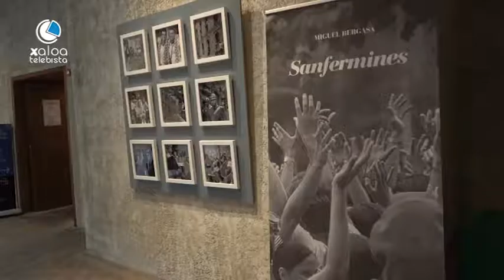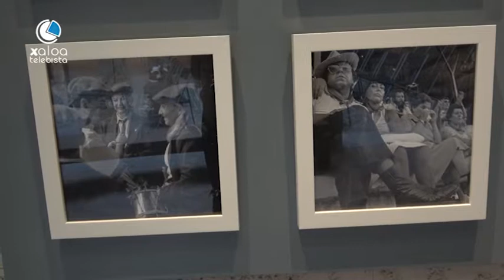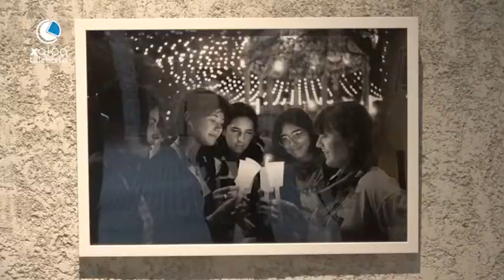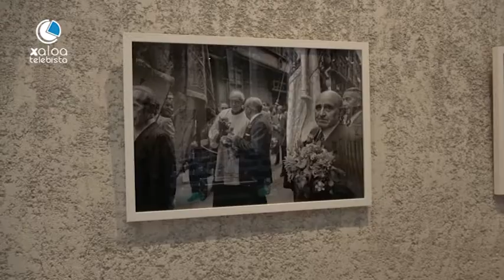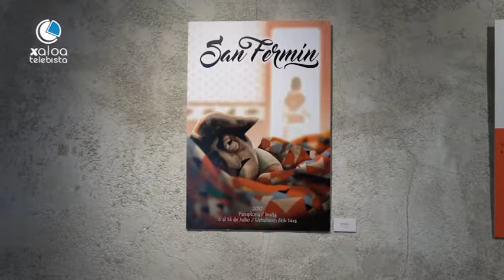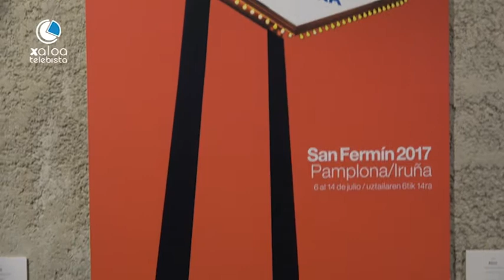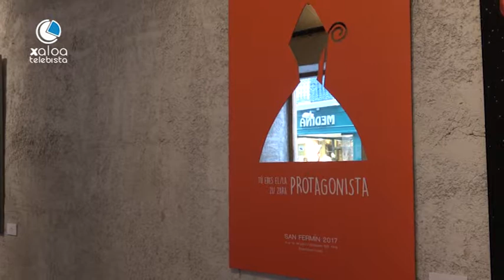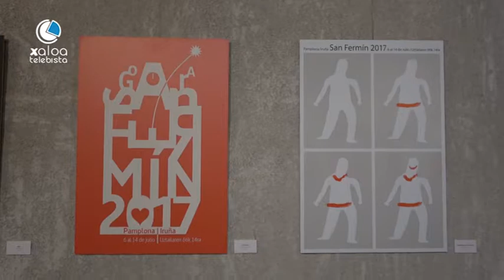ARTEAREN IBILBIDEA san ferminak erakusketa